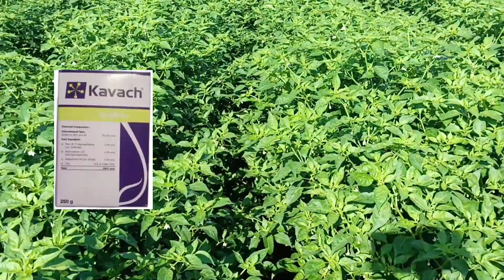మిరప లో వచ్చే అన్ని తెగుళ్ళకు వాడవలసిన మందులు | best fungicides | top 10 fungicides in telugu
amistar top syngenta
kavach fungicide syngenta
cabrio top fungicide in telugu
tata ergon fungicide
cabrio top fungicide
contaf plus fungicide
roko fungicide telugu